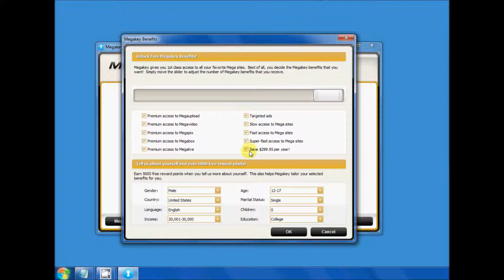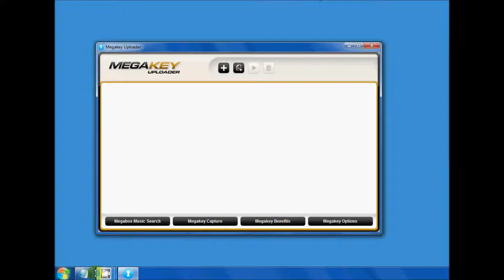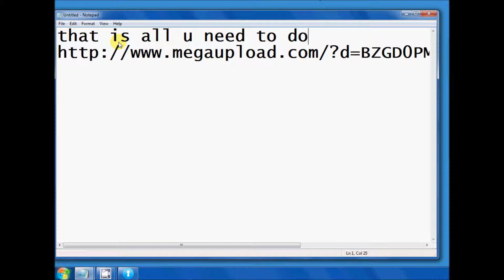PhotoshopPortable cs5 and how to download it